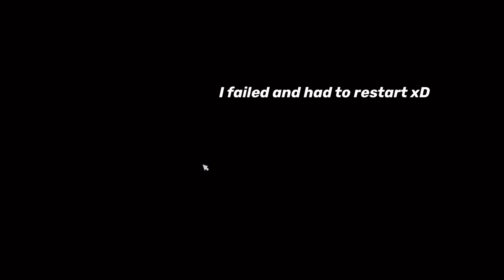NEW WORKING EQUITATION RACE?😍 (starstable online)